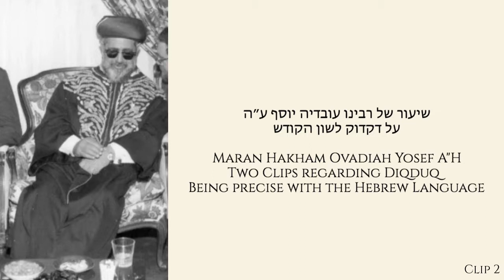שיעור של רבנו עובדיה יוסף על דקדוק Hakham Ovadia Yosef Regarding Correct Hebrew Pronunciation